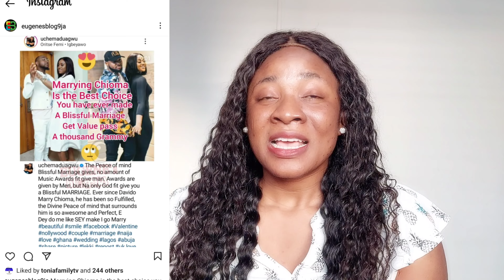MARRYING CHIOMA IS THE BEST CHOICE DAVIDO ADELEKES CONFIRMED IT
welcome back to my channel, thank you so much for stopping by...nollywood actor uche maduagwu reveals that chioma is the beat choice davido has ever made. his family also confirmed it..please like, share and subscribe